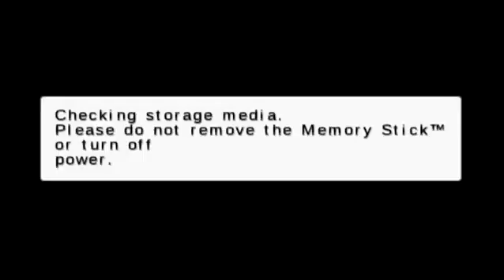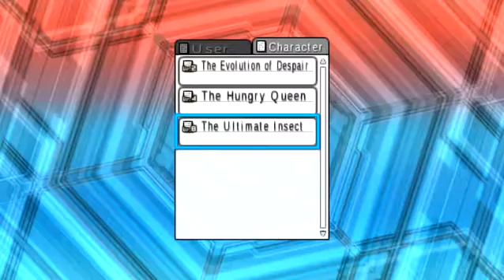Yu-Gi-Oh! Arc V Tag Force - World Championship 2017 (DM) - Episode 2